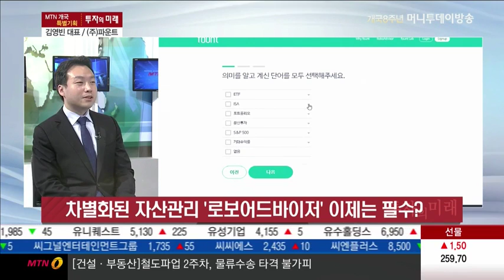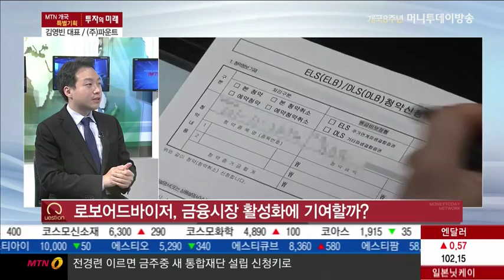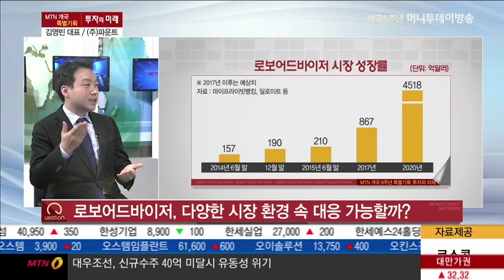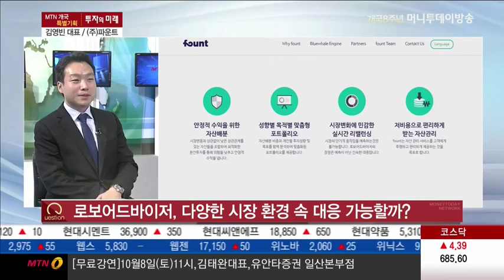[투자의 미래] 저금리 · 저성장 시대, '로보어드바이저'가 필수일까? - 김영빈, 이주호, 김영롱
10/04 개국8주년 특별기획